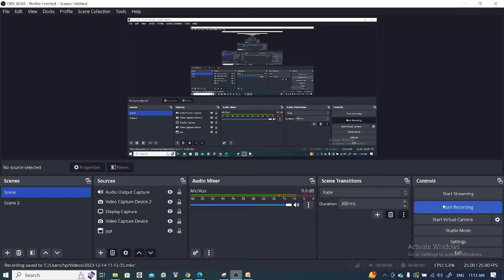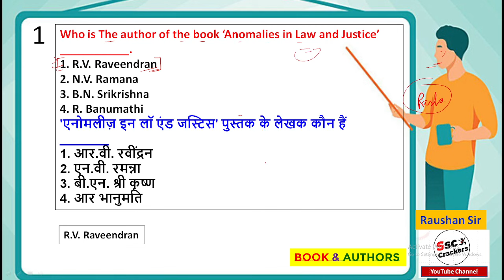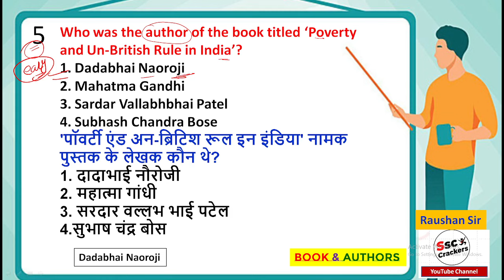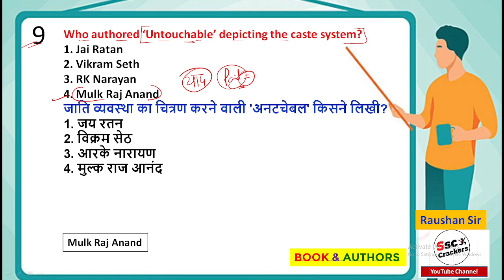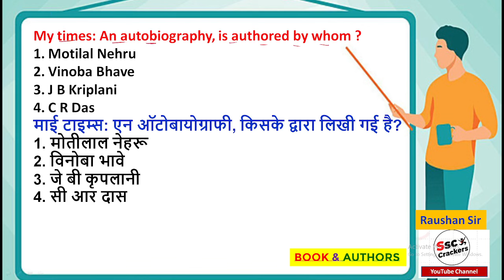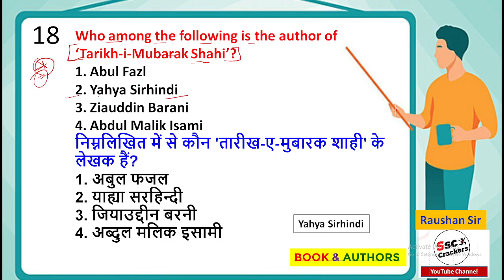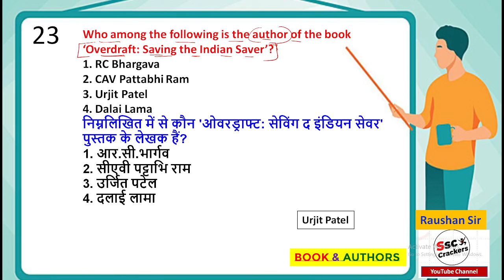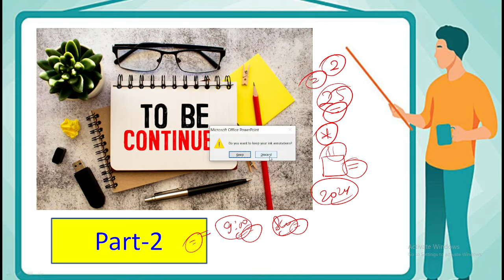SSC All 2024 Exam | Book & Authors | पुस्तक एवं लेखक | Related All Important MCQ | Static GK